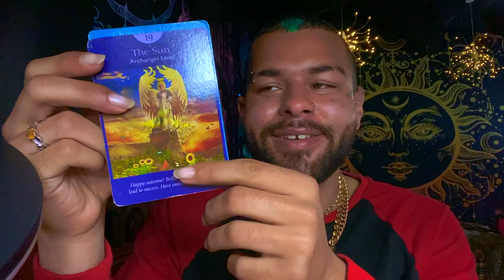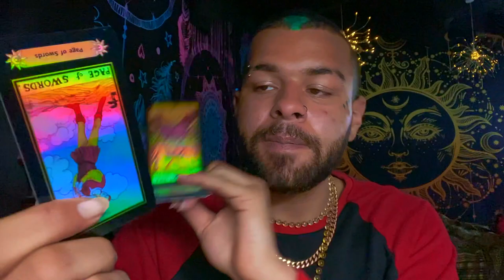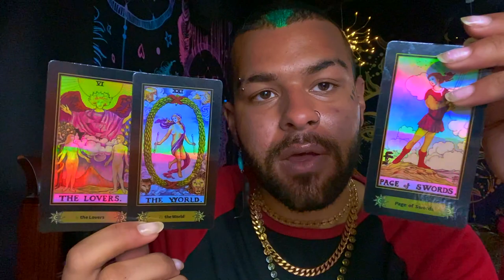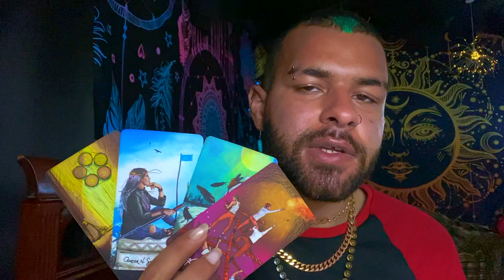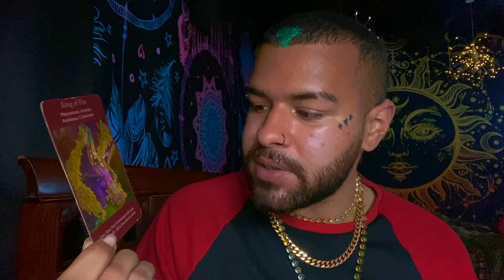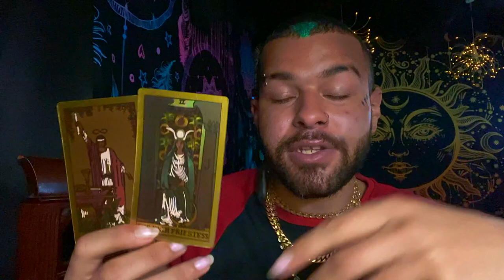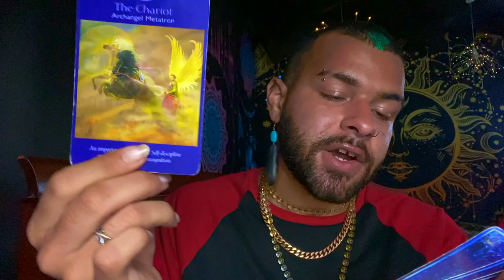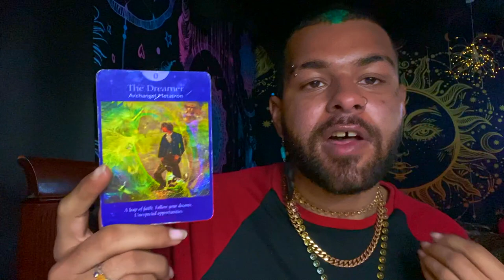Libra ♎️"WHAT HAPPENED LIBRA?!" Tarot Reading MAY 24TH - 30TH 2021 Tarot Horoscope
This is a weekly 2021 Tarot reading for the Zodiac sign - Libra for the week of MAY 24TH - 30TH . This weekly Libra tarot reading forecast covers the subjects of Love, soulmate & twin flame connections, career, money & financial, and general overall messages. These weekly Libra tarot readings also includes predictions for Libra. These messages that came through in the tarot cards for this weekly tarot reading are for ALL Libras under the Sun, Moon, Rising zodiac sign for the week of MAY 24TH - 30TH

Introduction: 0:00
Weekly Tarot Horoscope for Libra: 1:25
Weekly Love Tarot Horoscope for Libra: 18:27
Weekly Career & Financial Horoscope for Libra: 20:08

$SimplyVelca

~ 🖤 Social Media 🤍 ~

🎵 Music Credits 🎶